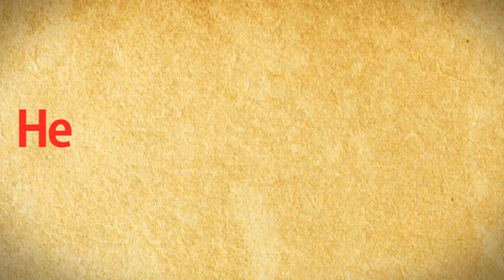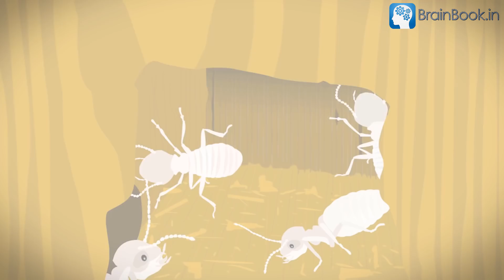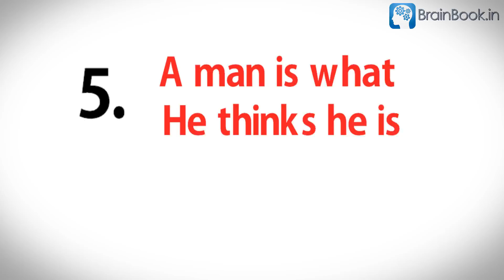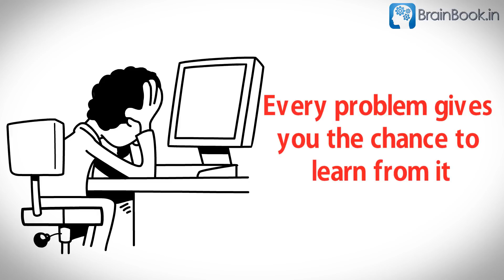8 Life Changing Lessons from Bhagavad Gita (COMPLETE)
🔴 श्रीमद भगवद गीता  हिन्दू धर्म की सबसे माननिये और लोकप्रिये शास्त्रो में से एक है। महाभारत का ही एक हिस्सा गीता , एक परेशान और व्याकुल योद्धा अर्जुन और उनके सारथि श्री कृष्ण के बीच का संवाद है।

इस लेख में श्री कृष्ण अर्जुन की परेशानी मिटाने के लिए उन्हें कुछ इस प्रकार सलाह देते है की मानो वो ना सिर्फ अर्जुन से बल्कि हम सबसे बात कर रहे हो।

गीता एक ऐसी किताब है , जो जीवन के रास्ते से भटक जाने वालों को सही रास्ता दिखाती है , व्याकुल और परेशान व्यक्तियों को स्पष्टता प्रदान करती है और दुनिया के हर इंसान को बुद्धिमत्ता और सूज बूझ सिखाती है।

गीता में बताए गए इसी गहरे और आवश्यक ज्ञान को  Brainbook  आपके लिए लेकर आया है इस वीडियो में जहाँ हम बात करेंगे गीता से मिलने वाली 8 सबसे महत्वपूर्ण सीखो के बारे मे।

            ⌛ Video Time Stamps
0:00 Intro
01:38 - पहली सीख : समय का महत्व !
03:18 - दूसरी सीख : संदेह से ऊपर उठकर चीज़ो को स्वीकार करे !
04:43 - तीसरी सीख : विनाश की पहली सीढ़ी है अहंकार !
06:25 - चौथी सीख : गुस्सा मनुष्य को खोखला कर देता है !
08:05 - पांचवी सीख : इंसान अपनी सोच का पुतला है !
09:52 - छठी सीख : मुसीबतों से सीखे !
11:17 - सातवीं सीख : अपने रहस्य किसी को ना बताएं !
12:50 - आठवीं सीख : कामियाबी पाने के लिए नक़ल ना करे !

          Lots of LOVE & THANKS !! 🙂